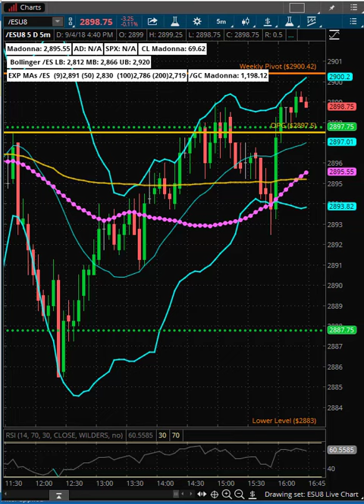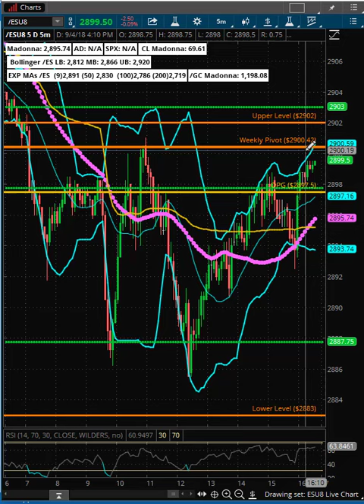Princetontrader Futures Trading Education S&P Futures Evening Recap Webcast September 4, 2018